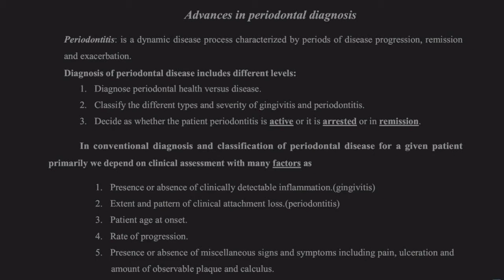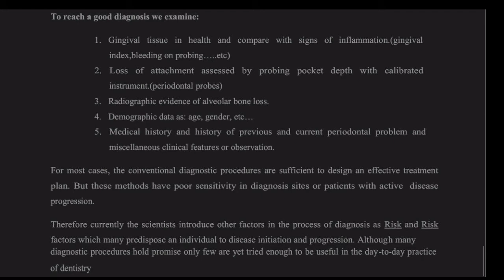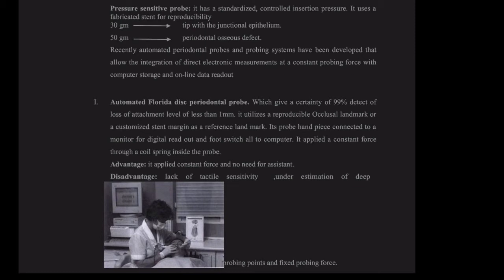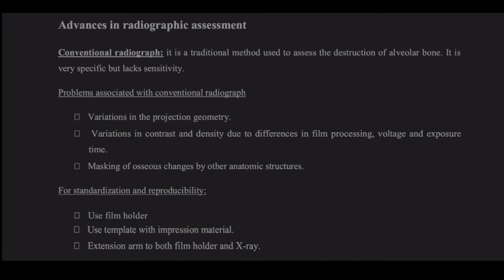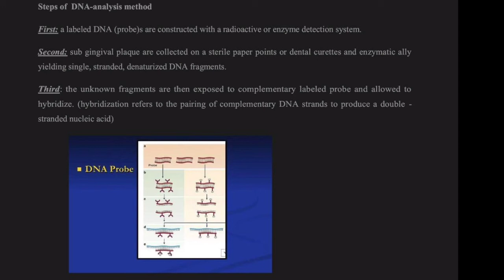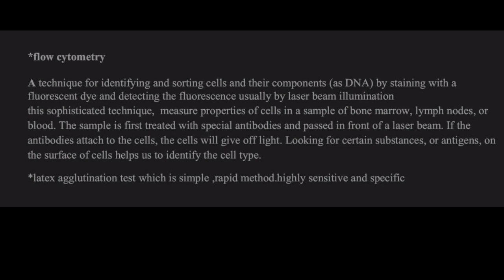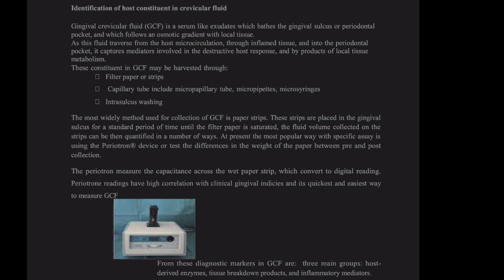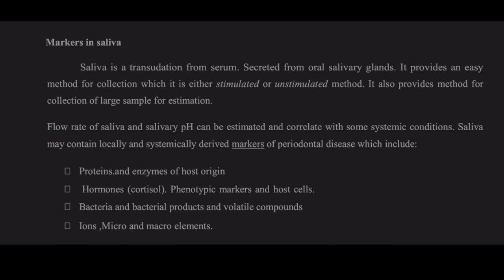Periodontics L2 (Advances in Periodontal Diagnosis)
《 First semester 》

For PDF lectures ⬆️

  امراض لثة ( الفصل الاول )
مرحلة خامسة ( الدفعة الاولى )
المحاضر الدكتورة زينة علي

Periodontics Lecture 2
Advances in Periodontal Diagnosis

كلية طب الاسنان مرحلة خامسة جامعة العميد